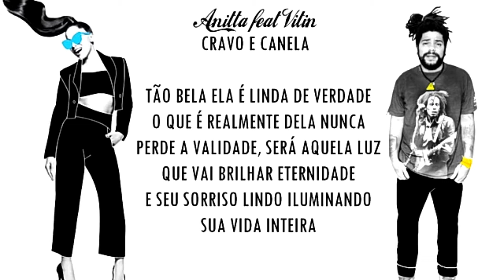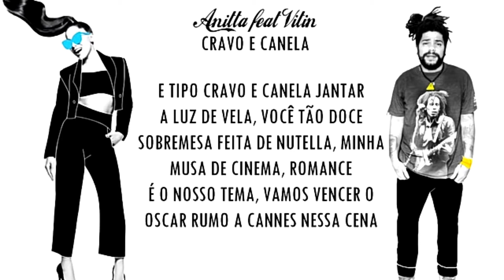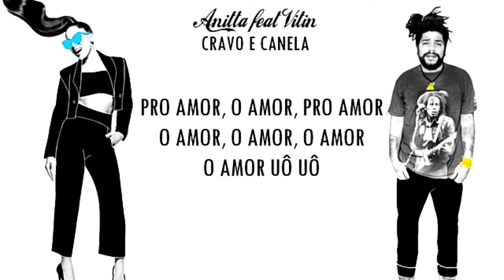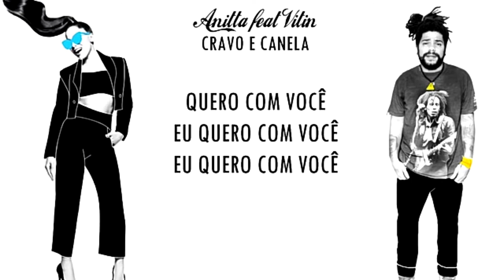Anitta: "cravo e canela" (Instrumental Álbum Oficial) Karaoke